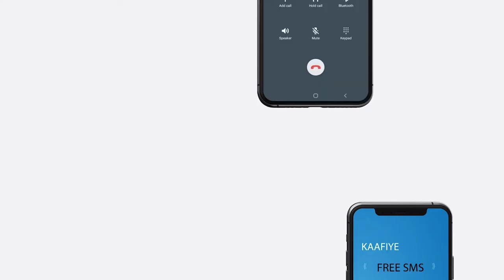Somalia: City University commemorates 10th anniversary of launching its foundation program